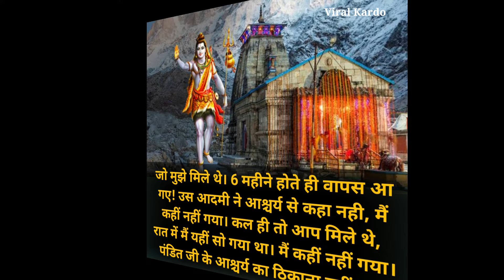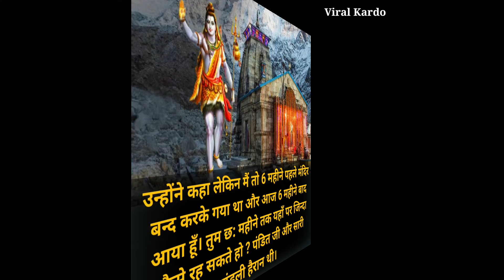केदारनाथ को क्यों कहते हैं 'जागृत महादेव'? l Jagrat Mahadev ki katha l Kedarnath l Jagrat Mahadev l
Hello friends,

This is story video. Presenting story in hindi. Hope you will enjoyed. Thankyou so much.

Follow me on above links:-

story time
hindi stories